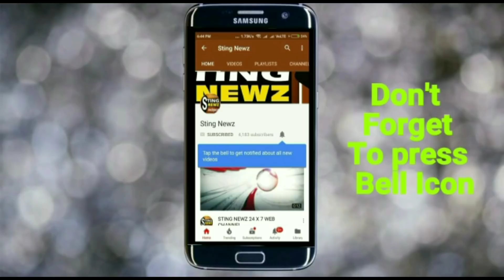নদিয়ার ধুবুলিয়া ১ গ্রাম পঞ্চায়েতে বটতলায় জেতার পর কি বললেন তৃণমূল প্রার্থী নজরুল বিশ্বাস, শুনুন